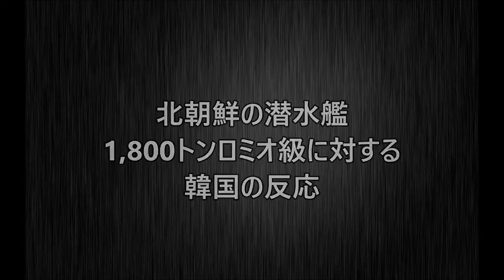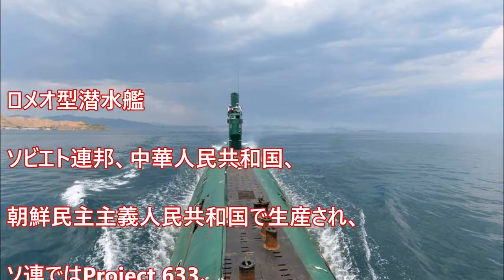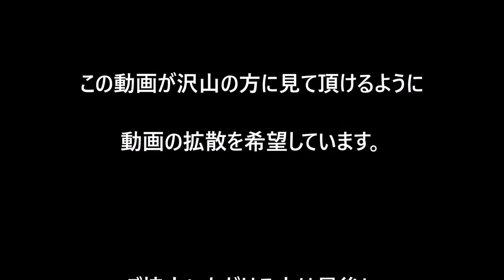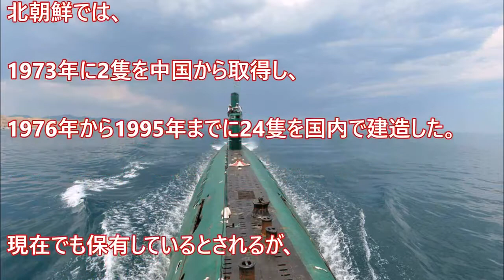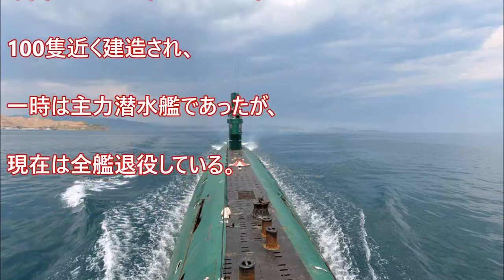『潜れるのかこれwww』『窓割れてるぞ！』北の潜水艦をみたお隣・韓国の反応 1800トン ロメオ級潜水艦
【韓国の反応】『潜れるのかこれ1800トン ロメオ級潜水艦 続きは動画をご覧ください。.

『潜れるのかこれ1800トン ロメオ級潜水艦 金正恩が自国の潜水艦を視察した様子を.